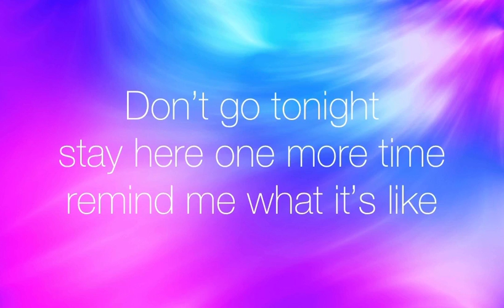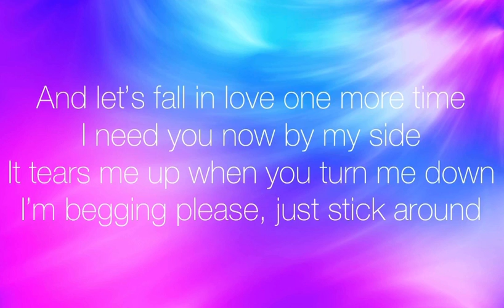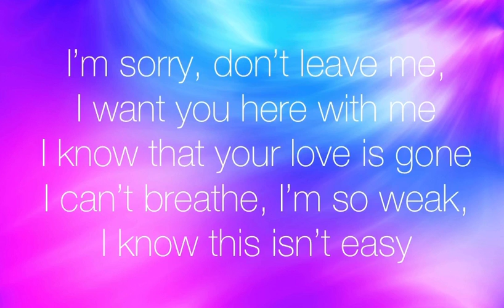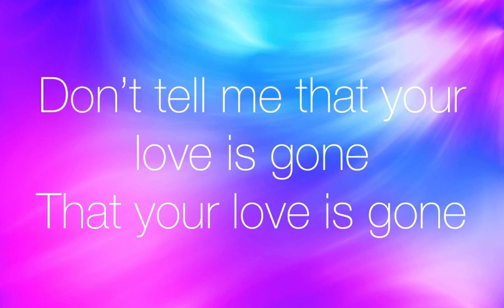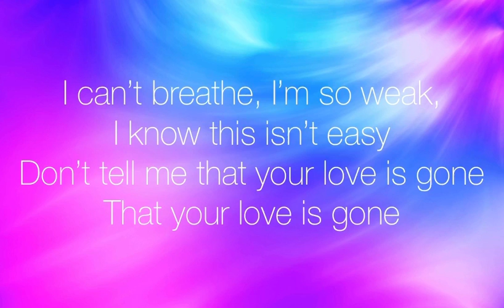Love is Gone (acoustic)| Slander Ft. Dylan Matthew Lyrics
Thanks🥰